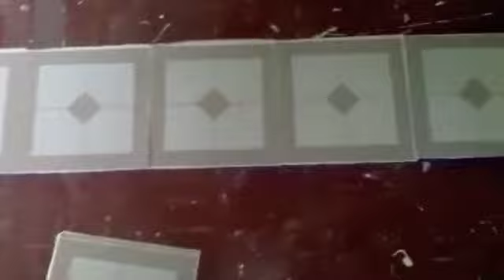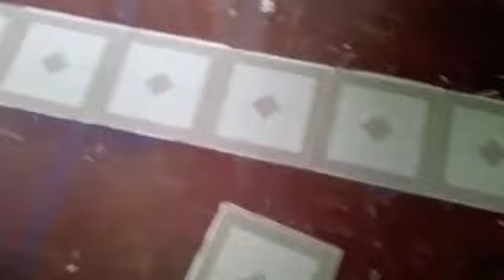Remodel Project: Floor Tiles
Various stages of a remodel project